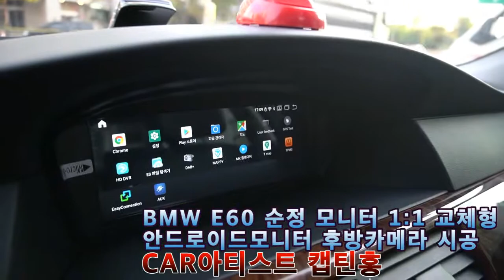[CAR아티스트캡틴홍] BMW E60 5시리즈 528 순정 모니터 교체 후방카메라 안드로이드올인원 흡음시공 완벽한 세팅.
CAPTAINHONG CAR아티스트 캡틴홍
캡틴홍 자동차유리 & 썬루프

캡틴홍   CAPTAIN HONG

안드로이드 네비게이션

서울 용산 원효대교 북단 원효로129

수입차 전문 시공점 캡틴홍 매장에 예약만 하시면

CAR아티스트 캡틴홍이 직접 진심을 담아 시공해 드립니다.